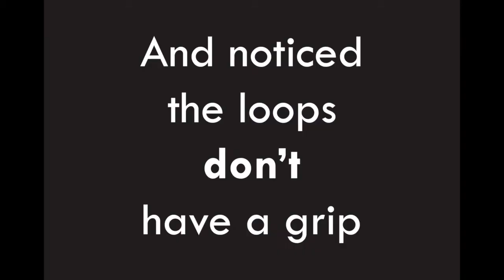The Shade Fix